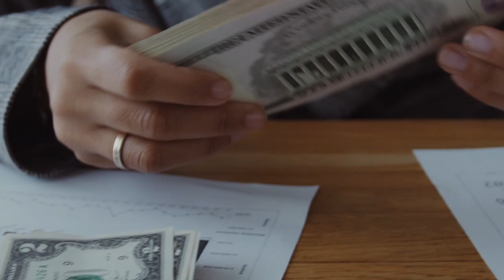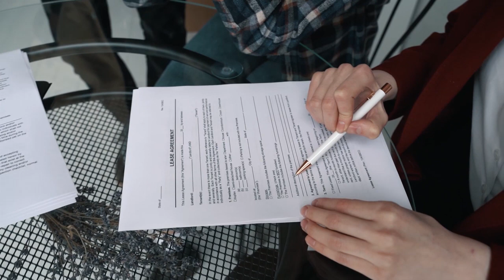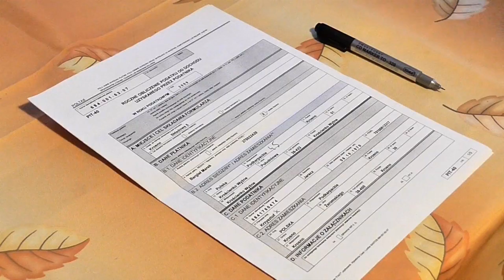Tips and Considerations for Airbnb Hosts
As an Airbnb host, hosting house parties can be a great way to entertain your guests and earn extra income. However, it's important to take necessary precautions to protect your property and reputation. In this video, we'll give you tips and considerations to ensure that your house party hosting goes smoothly.